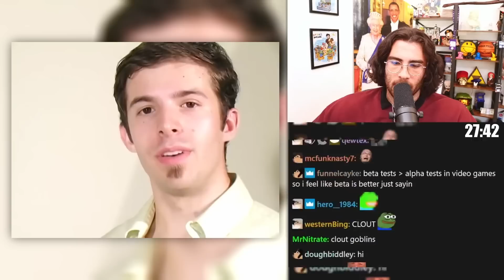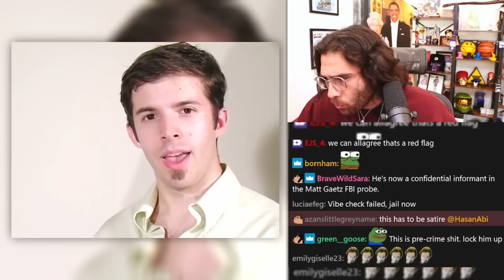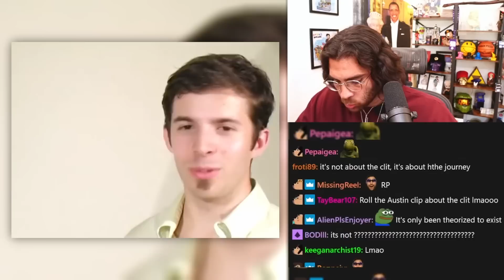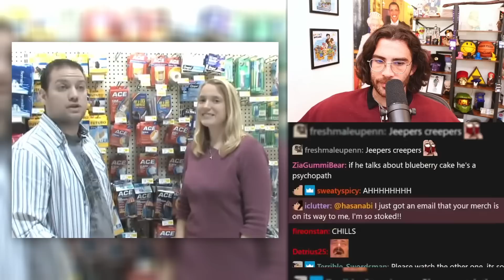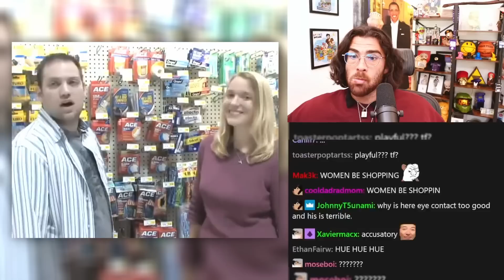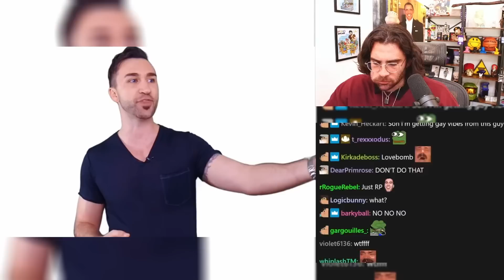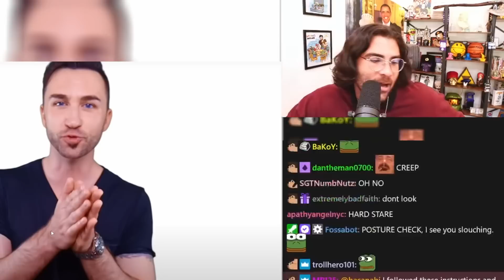How NOT To Pickup Women